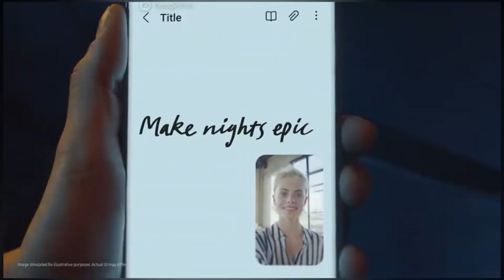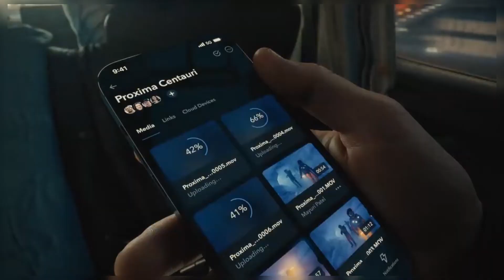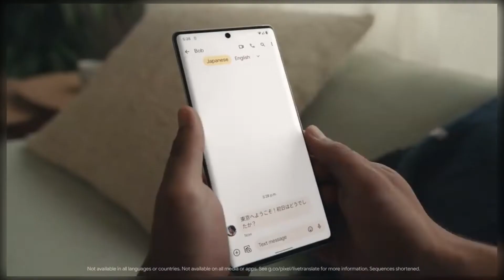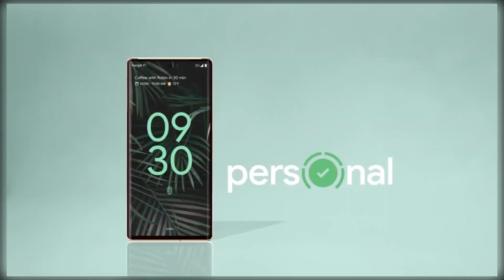top 3 best smartphones in sri lanka | high end phones sri lanka sinhala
we will meet on next episode. stay with us 😍

                     🏅Video Chapters🏅
0:00 - Intro
0:23 - Samsung s22 ultra
2:50 - Apple 13 pro max
4:39 - Google pixel 6
7:16 - Thanks for watching.
🗝️Keywords🗝️

best phones sinhala
best phones to buy in 2022
best phones for photography sinhala
best phones under 50000 in sri lanka
top 3 phones above 100000 sinhala
top end mobile phones in sinhala
high quality camera mobile phones 2022
high end mobile phones 2022
high end mobile phones in sri lanka
top 3 mobile phones sinhala
smartphones sri lanka
best smart phones
phones
how to choose a phone for me sinhala
best high end phones in sri lanka
what is the super mobile phone in sri lanka?
phones sri lanka
unboxing
phonereviews

🔥Hashtags🔥